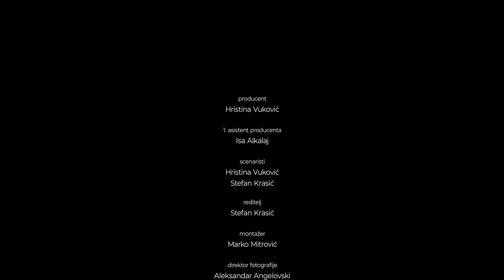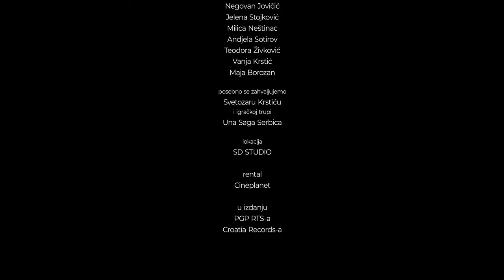Hristina - Usamljeni ljudi | [Official Music Video]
Muzika: Hristina Vuković
Tekst: Hristina Vuković
Aranžman: Darko Lukić, Andreja Stojić, Hristina Vuković

Miks i mastering: Filip Vlatković
Klavir: Hristina Vuković
Električna i akustična gitara: Andreja Stojić
Prateći vokali: Marko Jović, Hristina Vuković

Producent: Hristina Vuković
Prvi asistent producenta: Isa Alkalaj
Scenario: Hristina Vuković, Stefan Krasić
Rezija: Stefan Krasić
Montaža: Marko Mitrović
Direktor fotografije: Aleksandar Angelovski
Šarfer: Ivan Mihajlović
Fotograf i operator rotacije: Vojislav Gelevski
Šminka: Laura Dutina
Stilista: Dejan Iglendža
Igrači: Marta Šumonja Ćirić, Đorđe Babić, Ana Vuković, Silvija Vučković, Dragiša Drača, Nataša Drača, Negovan Jovičić, Jelena Stojković, Milica Neštinac, Anđela Sotirov, Teodora Živković, Vanja Krstić, Maja Borozan
Posebno se zahvaljujemo Svetozaru Krstiću i igračkoj trupi Una Saga Serbica
Lokacija snimanja: SD Solutions studio
Rental: Cineplanet

Label/copyright: PGP RTS & Croatia records

Tekst:

Nekada se pitam
da li smo svi usamljeni ljudi

Nekada se pitam
koliko nas se s ovom tugom budi

Možda samo ja vidim svet ovim očima
a možda se samo svi pravimo ludi

Usamljeni ljudi
Usamljeni ljudi

Nekada se pitam
gde li su svi usamljeni ljudi

Možda ih je stid da napišu stih
Radije su grubi

Možda samo ja nosim teret ćutanja
A možda i njima pritiska grudi

Usamljeni ljudi
Usamljeni ljudi